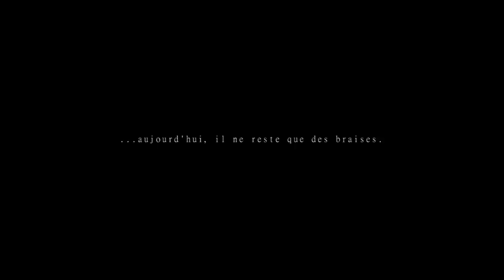Dark Souls 3 - PS4/XB1/PC - ...Seules des braises subsistent (French announcement E3 trailer)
Now only embers remain…
As fires fade and the world falls into ruin, developer FROMSOFTWARE and director Hidetaka Miyazaki continue their critically-acclaimed and genre-defining series with Dark Souls III.

Developed by FromSoftware and directed by Hidetaka Miyazaki, the game will challenge you to survive a coming apocalypse in a vast twisted world full of fearsome beasts, devious traps and hidden secrets.